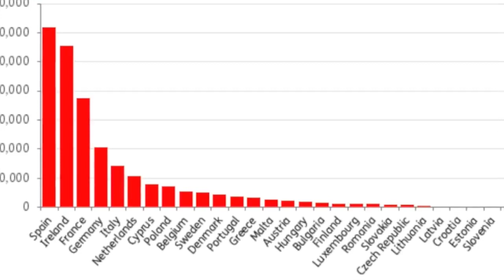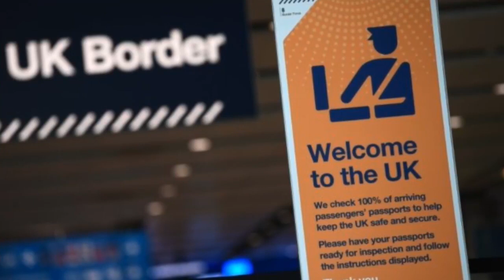Brexit deja a ciudadanos británicos furiosos varados en países de la UE